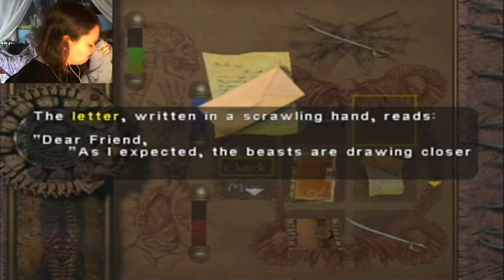Eternal Darkness: Sanity's Requiem | 06 | MAY THE RATS EAT YOUR EYES!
RAWRRRRRRRR